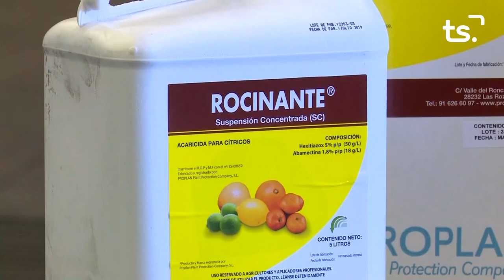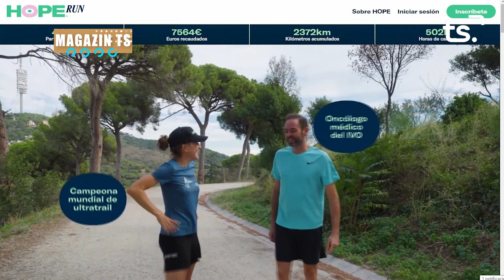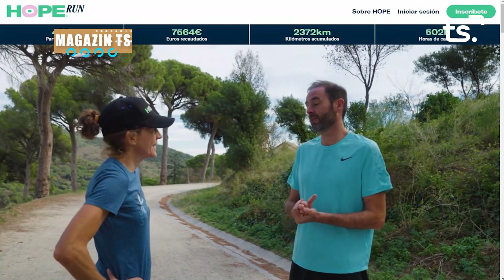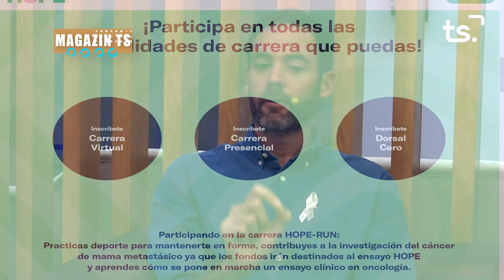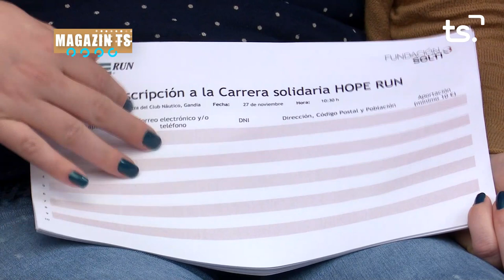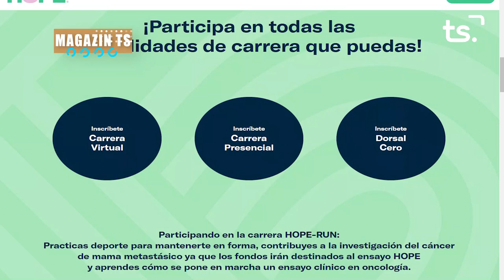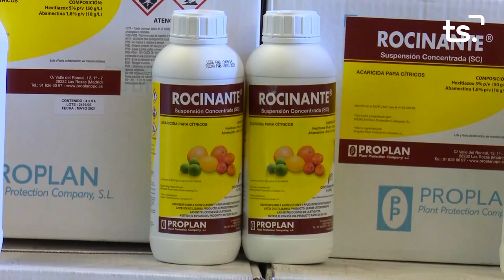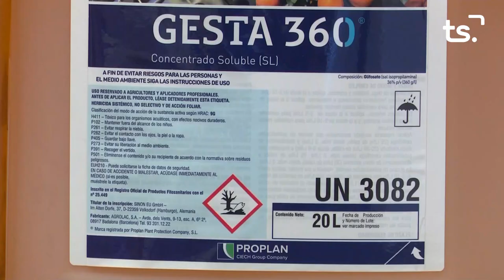MAGAZIN TS DIMECRES-HOPE RUN CANCER - 2022-11-23